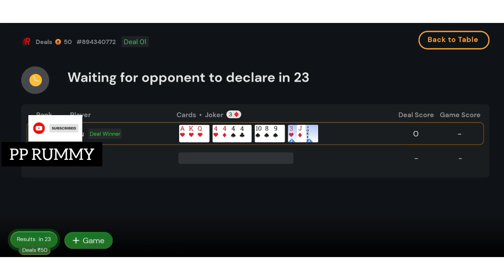Deal Rummy || बहुत मजा आएगा आपको 😂 || Watch till end 💫👑 || PP RUMMY